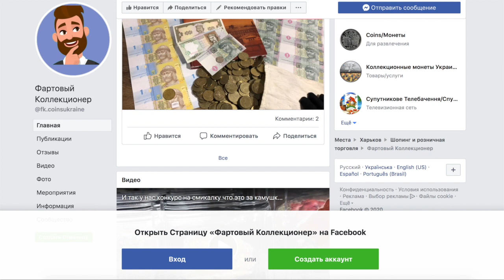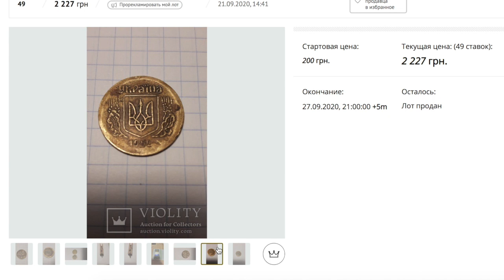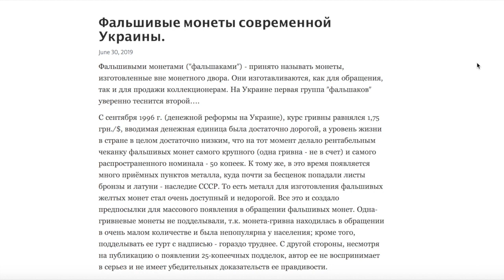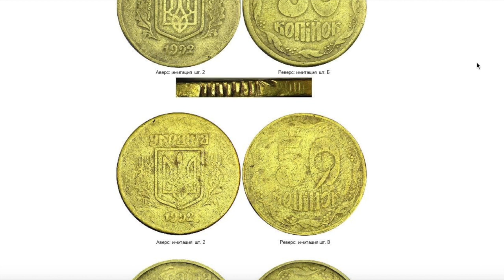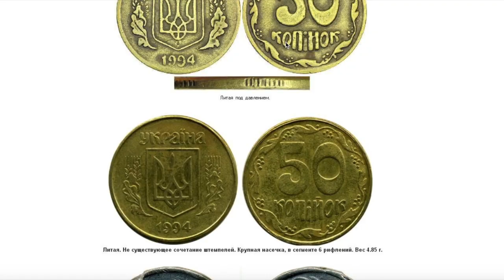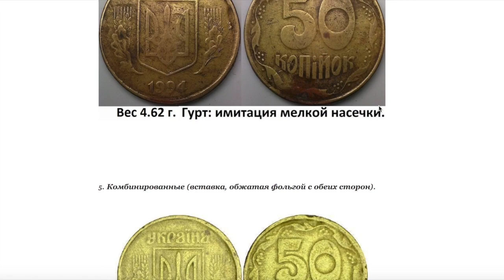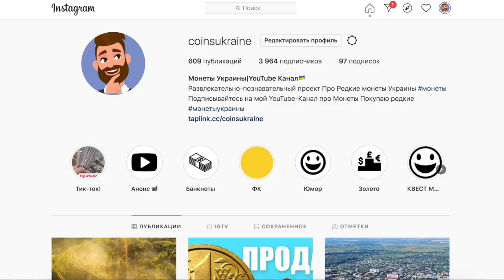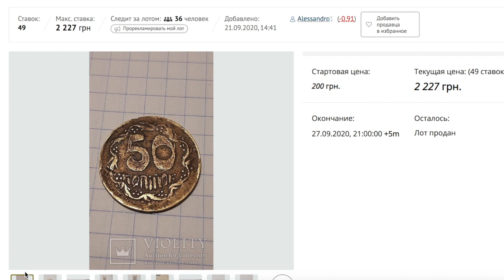50 копеек 1992 за 2 227 грн. В чем особенности? Фальшивые Монеты Украины.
На площадке Виолити была продана монета 50 копеек 1992 года за 2 227 в чем особенность этой монеты смотрите в видео.